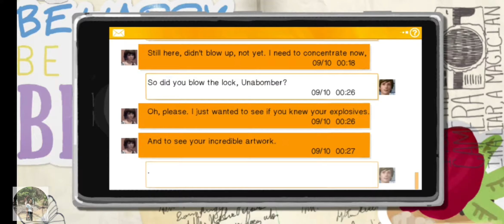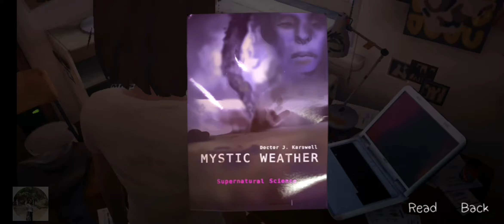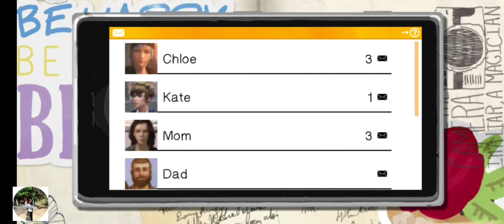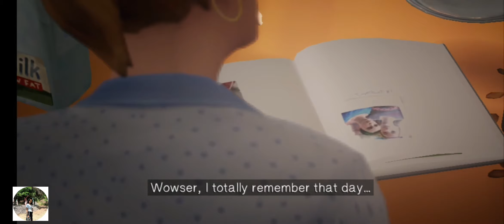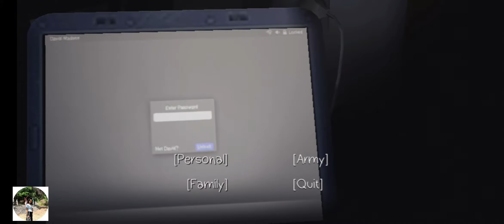Life is Strange [Part 4] Episode 3: Chloe's House Upstairs/Downstairs | CJ San Juan